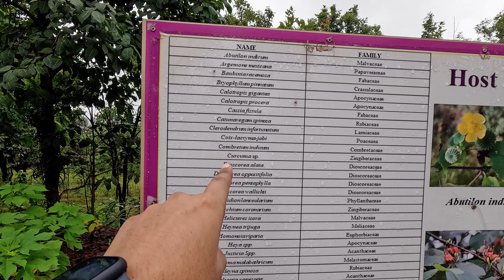Tensa Nature Camp | Offbeat Odisha | Odisha eco tourism | Sundargarh | Travel Vlog | 2024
Tensa nature camp is a beautiful offbeat destinations located at 2 hrs distance from Rourkela city . One can find peace & tranquility here & cherish every moment here with mouth watering foods too . Enjoy the vlog & leave your valuable feedback in the comment box below .. Cheers !

✅To book Tensa Nature camp, you have & follow the booking guidelines.

✅ Car driver phone number (Devananda) - 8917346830

How to reach - There are multiple options to reach Tensa Nature camp. You can board any train from Howrah to Rourkela & then it's a 89 kms drive to Tensa .

Music taken :

Musician: Rook1e

Musician: @iksonmusic485

Musician: Ahmed Sirour

Musician: Rook1e